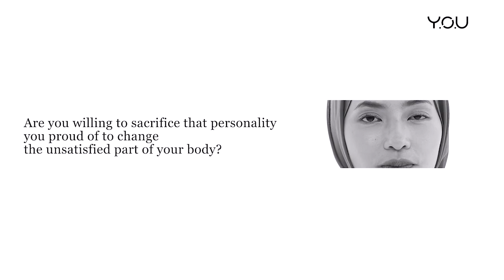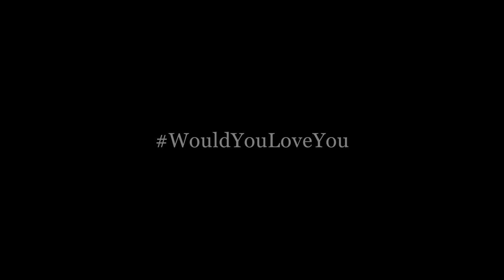Y.O.U WouldYouLoveYou - Apa Kata Mereka?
Sebuah potret dari realitas kehidupan yang membutuhkan lebih banyak semangat untuk mencintai diri sendiri terlepas dari ketidaksempurnaan maupun stigma orang lain. Love your self unconditionally menjadi pesan besar yang ditujukan kepada publik untuk dapat memulai suatu langkah besar dari keberanian menerima diri sendiri dari segala ketidaksempurnaan.

Momentum Ramadhan juga menjadi waktu terbaik untuk dapat berkontribusi ke sekitar. Y.O.U Beauty mendedikasikan sebagian profit di bulan Ramadhan untuk didonasikan ke penyalur bantuan Dompet Dhuafa.

Langkah awal memang tidak selalu mudah. Semakin kamu mencintai dirimu, semakin mudah untuk melangkah.

Would You Love You?